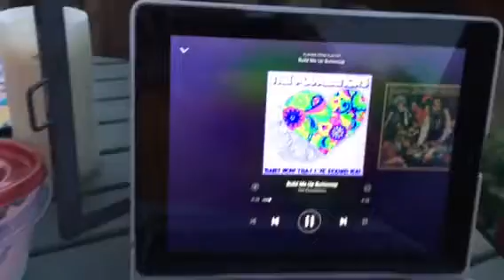Build Me Up Buttercup September Eve.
Perfect late summer evening with everything still green from this rainy summer.